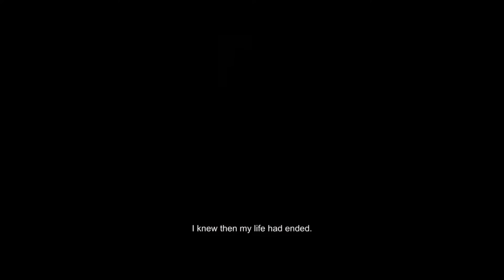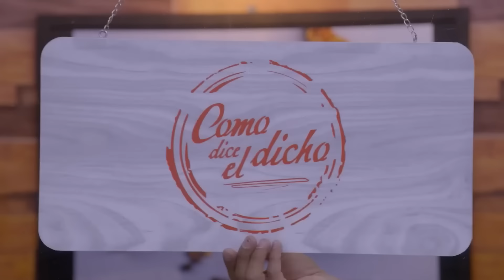Como Dice el Dicho 2024 Agua mansa [Part 2]